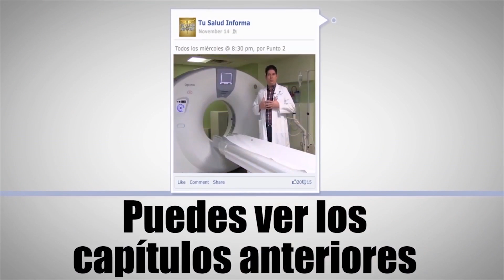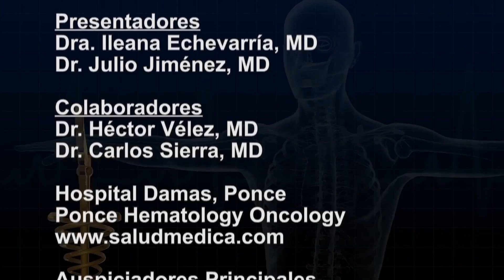Tu Salud Informa - Esquizofrenia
En esta ocasión Tu Salud Informa está de fiesta, comenzando su sexta temporada. En este episodio anunciamos los nuevos servicios que trae la plataforma de Tu Salud Informa, que incluye radio y una nueva revista digital. En los acostumbrados segmentos, nuestros expertos nos hablan sobre:
• El Dr. Héctor Vélez, nos educa sobre el Lupus anticoagulant.
• En el segmento del Hospital Damas, el Dr. Julio Jiménez continua entrevistando al Dr. Carlos Sierra, sobre la diabetes gestacional.
• Ileana y Julio entrevistan a Yasiris Pérez, Gerente General de Medical Health Solutions, los nuevos auspiciadores principales de Tu Salud Informa.
• En el segmento Consulta a tu médico, la Dra. Echevarría aclara la duda de una televidente sobre Tinitus y el Dr. Jiménez contesta una pregunta (Esquizofrenia)
• Y en el último segmento, presentamos nuestra moderadora del programa de radio, Tu Salud Informa Radio,   Lodys González, quien está todos los lunes a las 7:00pm a través de la emisora, Salud 1520 AM.

Tu Salud Informa, es un programa televisivo enfocado principalmente en la salud humana y la medicina. Transmitido todos los sábados a las 12:30pm, por Telemundo Puerto Rico y miércoles a las 9:00pm, por Telemundo Punto 2.

Video producido por PR Media Design, Inc.
Edición: William Fraticelli / Rogelio Torres